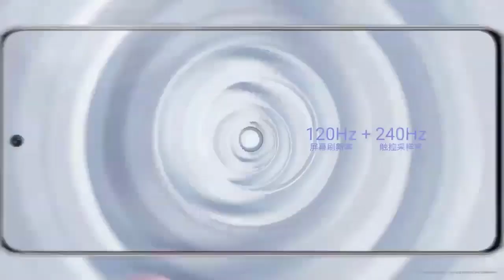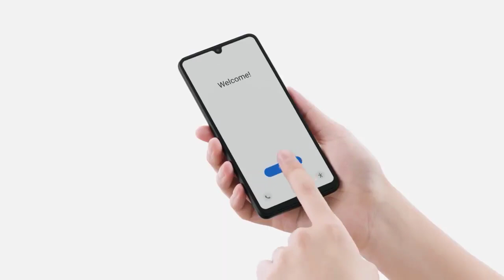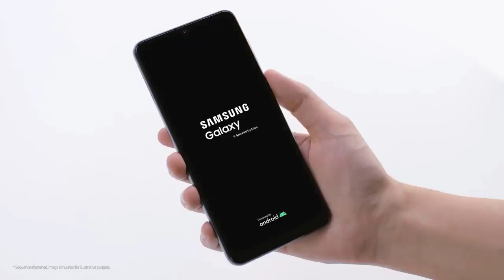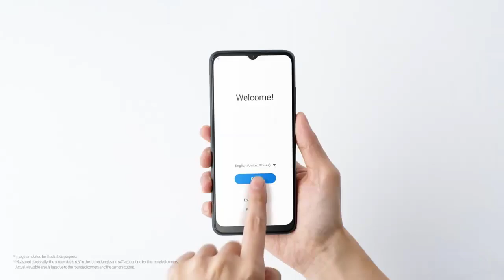Samsung Top 5 A Series Mobiles ! Best OF 2022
Samsung Top 5 Best Gaming Mobiles ! Best Camera Mobiles ! Best Display ! Big Battery